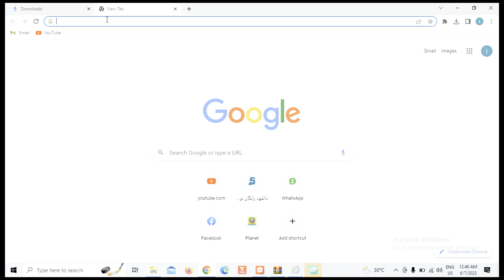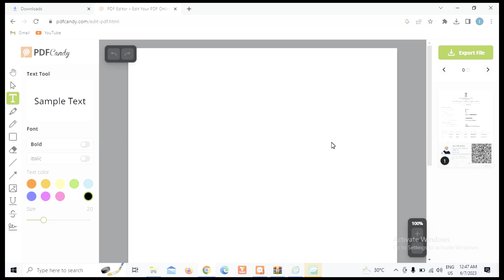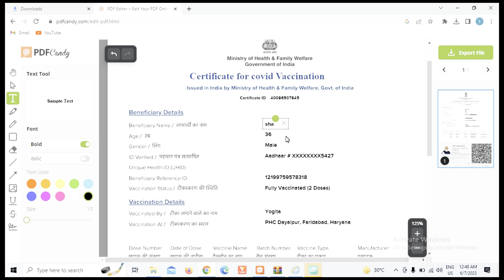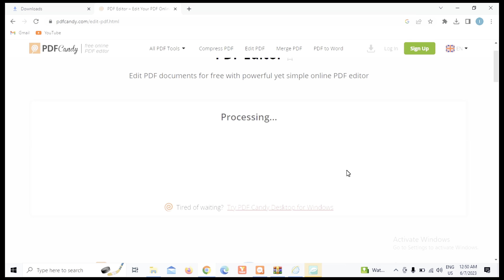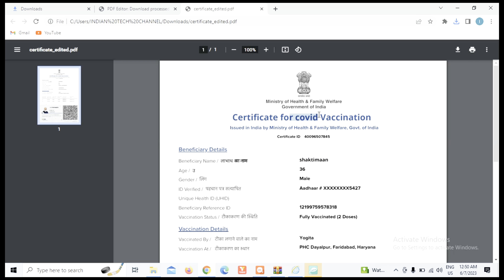Best new bank statements pdf file edit new and best site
In this video we’ll walk you through:
How to use Microsoft Excel  Formula
Simple language Easy to learn
Paid Course Free Hd videos

Our channel is about Technical and Education. We cover lots of tech and education stuff such as Free courses, Technology and Banking.